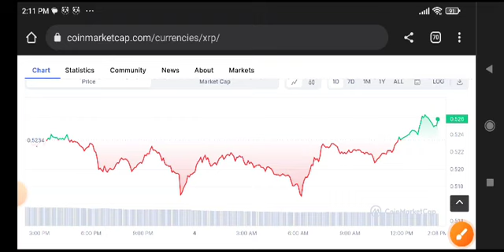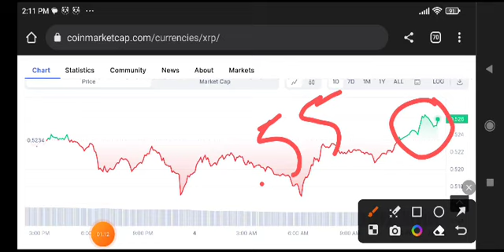XRP Price Prediction! XRP News Today